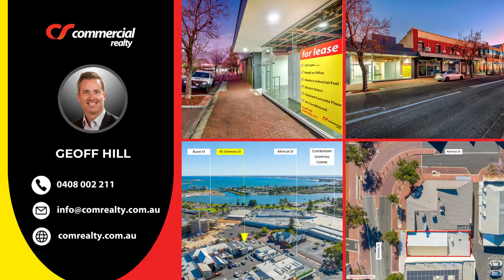For Lease - 45 Stephen Street Bunbury WA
This well-located refurbished retail shop or office totalling approx. 157sqm is located directly opposite Centrepoint Shopping Centre and the $17 million, four storey office complex currently under construction which will be utilised for government related services.

More specifically the space provides a largely open, modern industrial feel with polished concrete floor, exposed beams, air-conditioning, glass floor to ceiling windows and electric doors.